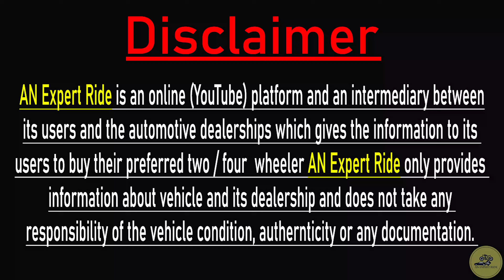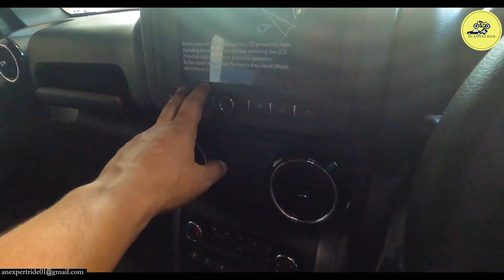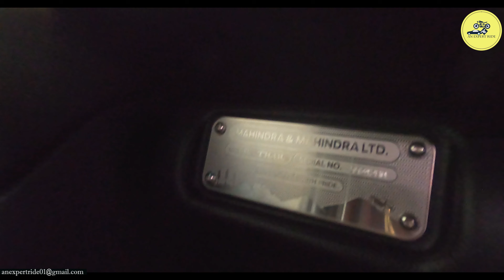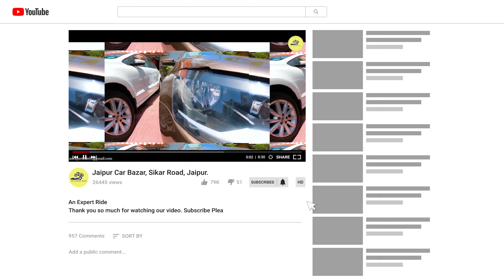Mahindra Thar Modified - Base to Top Accessories | Thar Interior, Exterior Accessories | Thar 2021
Hallo Dosto Swagat Hai Aapka anexpertride​ Mai.

Iss Video me Aapka Bataunga Mahindra Bolero Neo ke Bare me,

Mahindra Thar Diesel Manual Model review

Mahindra Auto World Jaipur
B-1, SEC. 5, NEAR PRATAP PLAZA, Tonk Rd, Jaipur, Rajasthan 302033